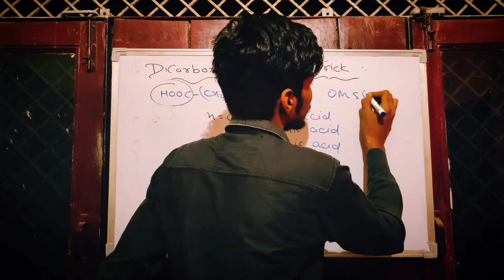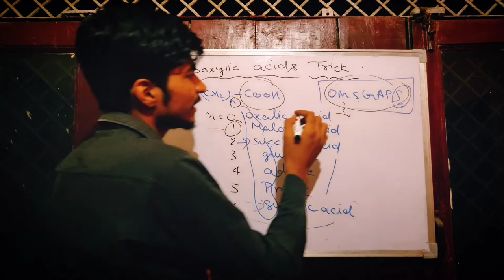Dicarboxylic acids : Amazing trick to remember names of dicarboxylic acids in 1 second | IITiansPlex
Hi,
IITIANS Plex.
About this video •••After watching this awesome video you can remember names of dicarboxylic acids and along with their structures Hope this video helps you alot during your preparation !!